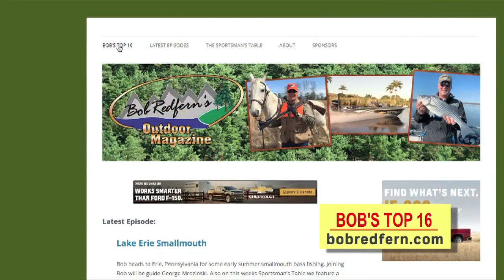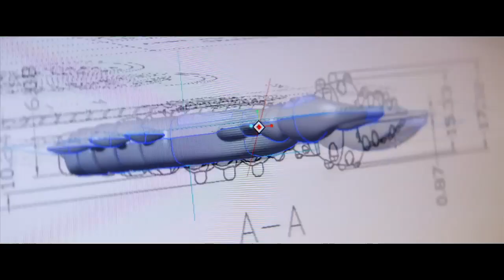Youth Shooting Program | Bob Redfern's Outdoor Magazine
On this week's episode Bob takes a look at the South Carolina Department of Natural Resources Youth Shooting Program.